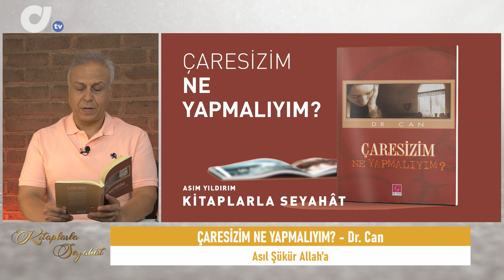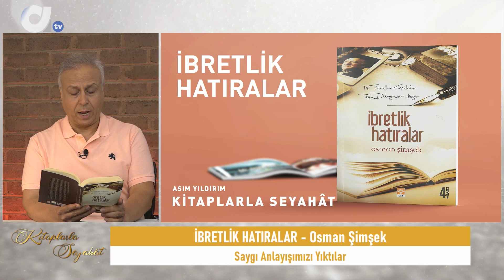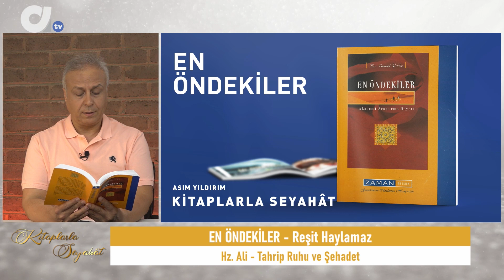KİTAPLARLA SEYAHÂT 25 EYLÜL 2020 | ASIM YILDIRIM | İBRETLİK HATIRLAR | EN ÖNDEKİLER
Dr. Can'ın; "ÇARESİZİM NE YAPMALIYIM" isimli eserinden bugün;
"KİMSE GELMİYOR"
ve
"ASIL ŞÜKÜR ALLAH'A"
başlıklı bölümleri okuyoruz.

Osman Şimşek Hocamızın; İBRETLİK HATIRALAR isimli kitabından;
"SAYGI ANLAYIŞIMIZI YIKTILAR" başlıklı okuyoruz..

Reşit Haylamaz Hocamızın; "EN ÖNDEKİLER" isimli eserinden ise ;
Hz. ALİ'nin (r.a)  anlatıldığı bölümü bugün bitiriyoruz. Bugün okuyacağımız bölümlerin başlıkları;
"ALLAH'IN KORUMASINA TESLİM OLAN HZ. ALİ"
" VUSLAT YAKLAŞIRKEN"
"TAHRİP RUHU ve ŞEHADET"
"HZ. MUAVİYE'NİN PİŞMANLIĞI"
başlıklı bölümü okuyoruz.

**Müzikler:
EN ÖNDEKİLER'de ise Belalım isimli fon müziğini kullandık.